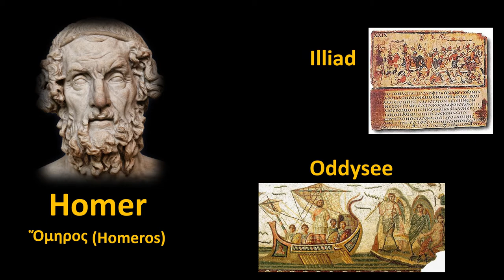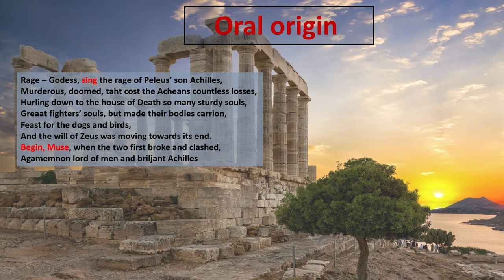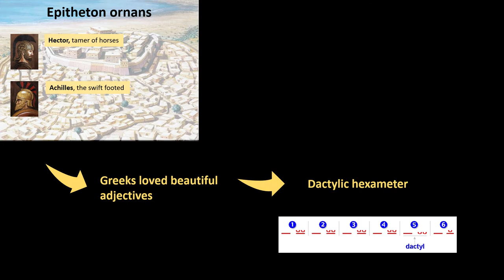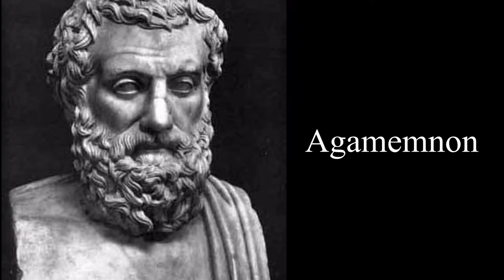The Illiad - and the war in ancient times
Who Killed Paris?
Philoctetes
During the war, Paris killed Achilles by shooting his heel with a poisoned arrow. Late in the war, Paris was killed by Philoctetes.The Iliad (/ˈɪliəd/;[1] Ancient Greek: Ἰλιάς, Iliás, Attic Greek pronunciation: [iː.li.ás]; sometimes referred to as the Song of Ilion or Song of Ilium) is an ancient Greek epic poem in dactylic hexameter, traditionally attributed to Homer. Set during the Trojan War, the ten-year siege of the city of Troy (Ilium) by a coalition of Mycenean Greek states (Achaeans), it tells of the battles and events during the weeks of a quarrel between King Agamemnon and the warrior Achilles.

Although the story covers only a few weeks in the final year of the war, the Iliad mentions or alludes to many of the Greek legends about the siege; the earlier events, such as the gathering of warriors for the siege, the cause of the war, and related concerns tend to appear near the beginning. Then the epic narrative takes up events prophesied for the future, such as Achilles' imminent death and the fall of Troy, although the narrative ends before these events take place. However, as these events are prefigured and alluded to more and more vividly, when it reaches an end the poem has told a more or less complete tale of the Trojan War.

The events in The Iliad are succeeded by those of The Odyssey, also attributed to Homer. Along with the Odyssey, the Iliad is among the oldest extant works of Western literature, and its written version is usually dated to around the 8th century BC.[2] In the modern vulgate (the standard accepted version), the Iliad contains 15,693 lines; it is written in Homeric Greek, a literary amalgam of Ionic Greek and other dialects.

The Iliad is usually grouped in the Epic Cycle.

Why is the Iliad so important?
Most significantly, the Iliad changed the way people worshipped. According to the 5th-Century historian Herodotus, it was Homer, with the poet Hesiod, who “described the gods for the Greeks”, and who also gave them human characters – the characters that shape the Olympian gods we recognise

What is the Iliad about short summary?
The Iliad is an epic poem, written by Homer, that covers the quarrels and fighting near the end of the Trojan War. The story opens nine years into the war, which basically started because Paris, son of King Priam of Troy, kidnapped Helen from Menelaus, a Greek and brother of Agamemnon, King of Mycenae.

Who Killed Achilles?
prince Paris
According to legend, the Trojan prince Paris killed Achilles by shooting him in the heel with an arrow. Paris was avenging his brother, Hector, whom Achilles had slain. Though the death of Achilles is not described in the Iliad, his funeral is mentioned in Homer's Odyssey.

Why did Achilles kill Hector?
Achilles, distraught and wanting to avenge the death of his friend Patroclus, returns to the war and kills Hector.

Is Achilles a God?
He was a major character in the Iliad by Homer where he fought in the Trojan War against the city of Troy. Achilles' father was Peleus, king of the Myrmidons, and his mother was Thetis, a sea nymph. ... Because Achilles was a half-god, he was very strong and soon became a great warrior.

Why is it called the Iliad?
The title of Homer's epic is actually from the phrase Ilias poiesis, meaning ''poem of Ilion. '' Ilion is the ancient name for the city of Troy. So literally, The Iliad means ''poem of Troy. ... Homer begins The Iliad in the final weeks of the Trojan War when things have really started to heat up.

Is the Iliad older than the Bible?
No. The Iliad and Odyssey predate the Bible by several hundred years.

Who Killed Paris?
Philoctetes
During the war, Paris killed Achilles by shooting his heel with a poisoned arrow. Late in the war, Paris was killed by Philoctetes.

Why did Achilles refuse fight?
Achilles refuses to fight because he feels slighted over the fact that Agamemnon took his prize, Briseis, away from him. Achilles feels disrespected and not only abstains from fighting, but prays that the Greeks will suffer a great loss, so that Agamemnon can see what a mistake it was to start a conflict with him.

Is Achilles black?
"Homer in the Iliad repeatedly describes Achilles as 'blonde' and 'golden-haired'," whined one definite non-racist. ... zeus, achilles wasn't black and more. as a Greek I am disgusted," said one, in the interests of asserting Greek identity more than diminishing black actors, of course

What happened to the survivors of Troy?
As for the Trojans, most of the men were killed, and most of the women were taken as captives by the invading Greeks. The rest were taken prisoner and brought back to Greece with Agamemnon and his army.

Is Troy accurate?

Did Briseis and Achilles have a child?

Did Achilles really love briseis?